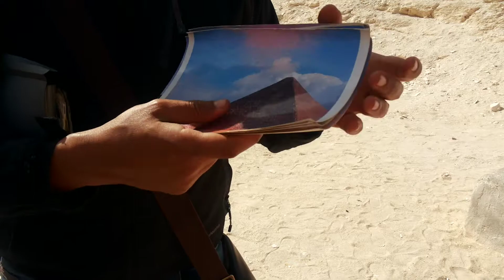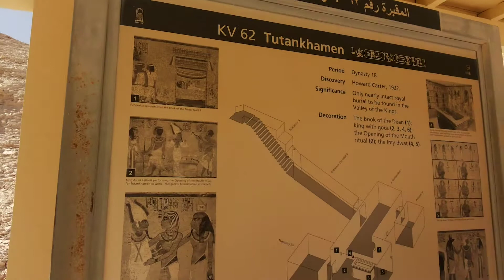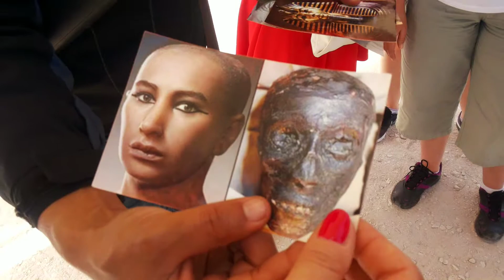EGIPAT, DOLINA KRALJEVA; EGYPT, VALLEY OF THE KINGS; ÄGYPTEN